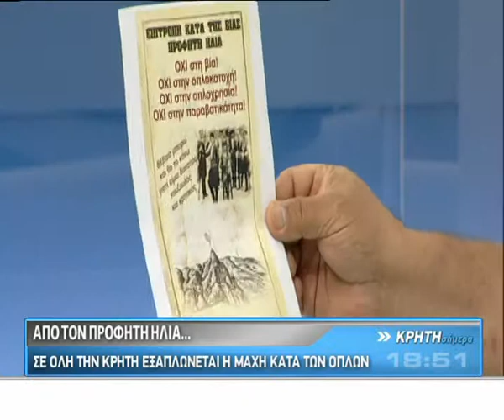ΚΡΗΤΗ ΣΗΜΕΡΑ 05-10 ΠΡΟΦΗΤΗΣ ΗΛΙΑΣ